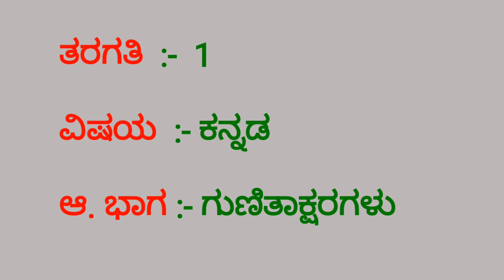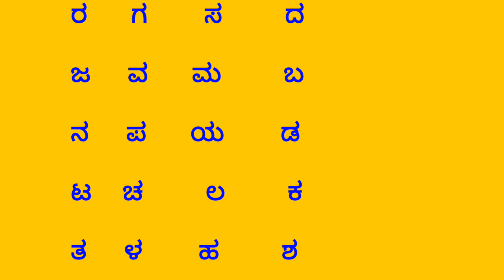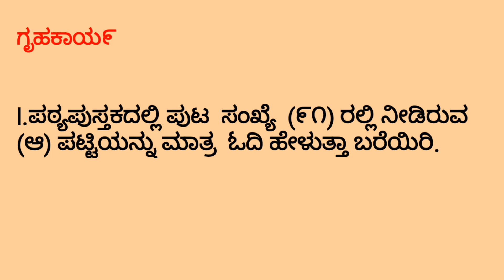MSSKLR || 1ST STD || ಕನ್ನಡ ||ಗುಣಿತಾಕ್ಷರಗಳು